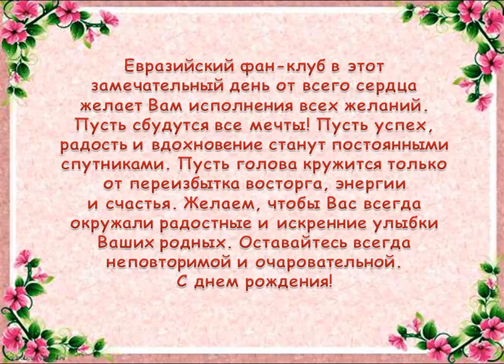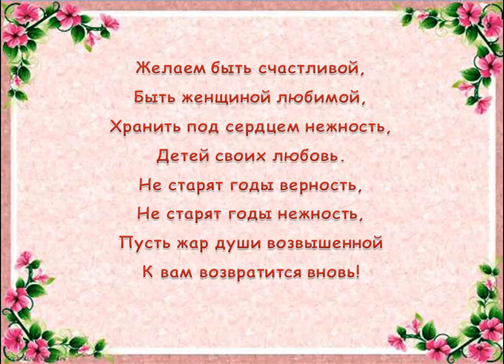С ДНЁМ РОЖДЕНИЯ, СВЕТЛАНА ЕРМЕКОВНА!